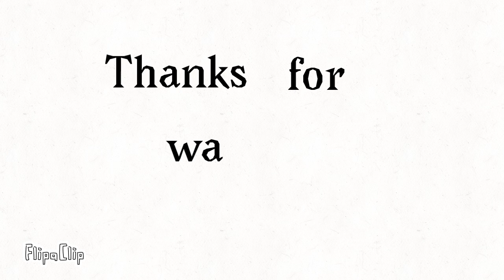Choice meme (recorded lel)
Characters (in order):
Da
Waznir
Budgey as angry birds
Abdul
Crove as angry birds